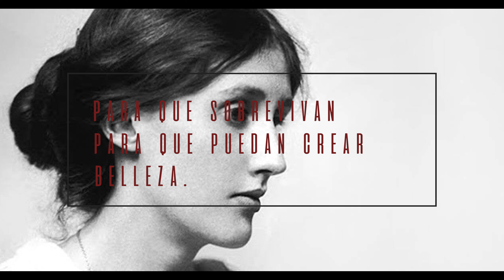Evan VP - VIRGINIA WOOLF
Yo siempre entendí el amor
Como lo hizo Haneke
Si nunca sentiste dolor
No podrás entenderme
Perdiendo la mente
Como Clementine
Volveré a conocerte
Y volveré a olvidarte
Y a quitarte el botón de tus ojos como Coraline

Vivo en un San Valentín azul
Quedándome sólo en una casa sin padres
Lejos de los fuegos artificiales
Nunca quise nada que no fueras tú
Y tu facilidad para incendiarme
Llegando en el momento perfecto, aunque pareciera tarde

Recuerdos de la infancia, matrimonios rotos, recosiendo los trozos
Roma, no llora, la bomba era tuya, ahora hay fuego en el cielo,
La vida es una puta, es mi único consuelo
Tan libre, o eso creo, me siento la cara B de  Abbey Road
Y otras veces, voces en mi cabeza como Virginia Woolf

Hay dioses que no creen en mí
Y no les culpo
Ellos saben quién es el alíen oculto que hay debajo de mi piel
Asesino en esto desde el instituto, Brenda Spencer
Cueste lo que cueste, hasta que suene puro
Acabaré como Baker
Por sólo una razón: el orgullo

O  el mundo está loco o el loco vive en mí
DiCaprio en Shutter Island
Aquí dicen la verdad por la espalda
Y te mienten en la cara
Cuando no hay nada que decir
En la caravana de Mickey y Mallory
Hay más amor que en las páginas de Shakespeare
Para creer en algo me tiene que partir.

Sueños de la vejez, bautismos secos, vaciando los huecos
Amor, ya no ríe, no hay bomba, no olvides, lleno de agua está el mundo
La muerte es una madre, todo este daño es tuyo
Ahora sé que estoy cautivo y me siento la cara B de Abbey Road